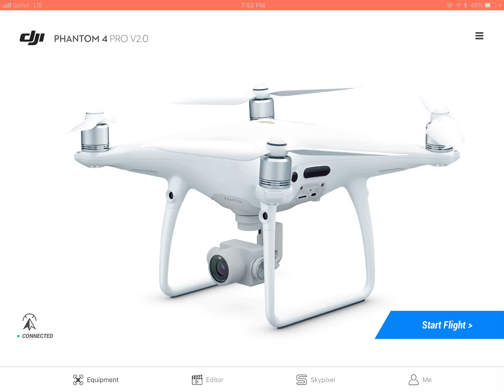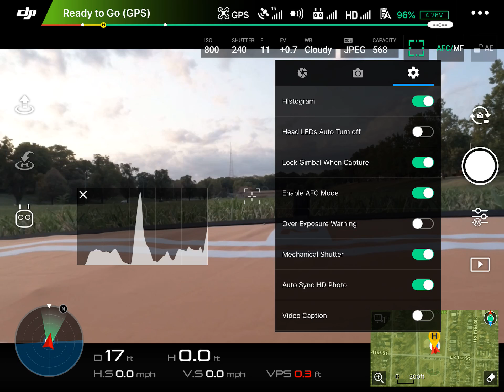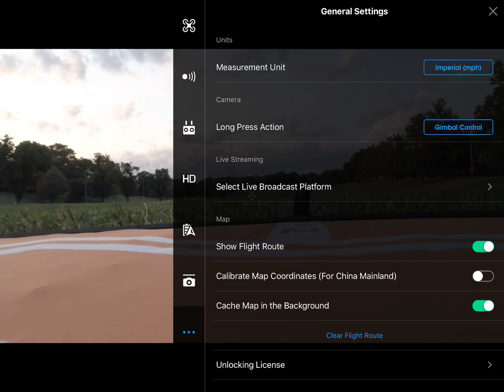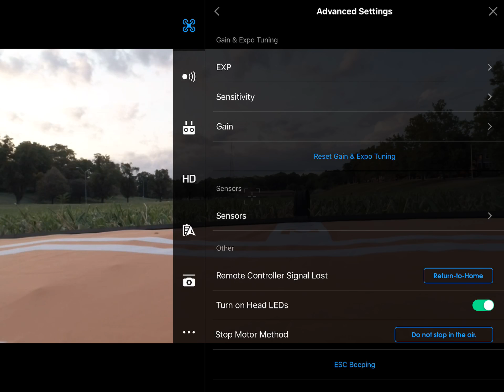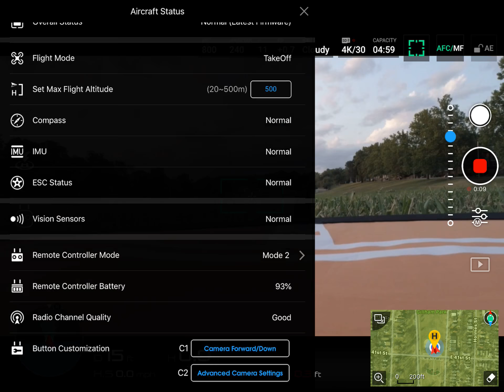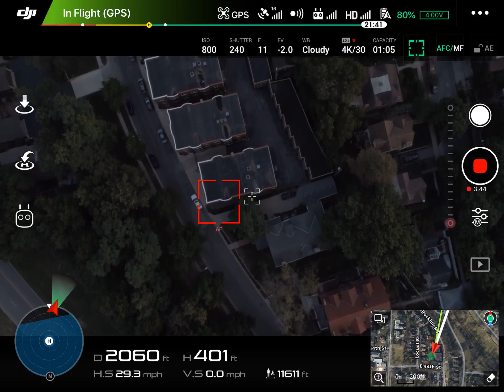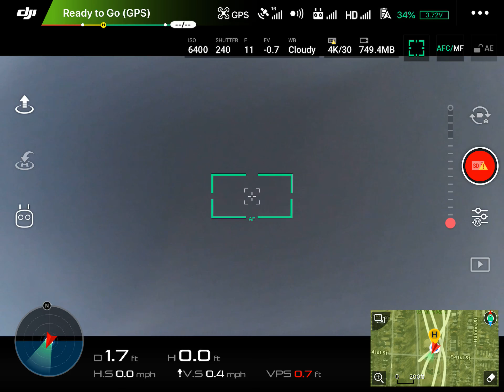P 4 flight over HYDE PARK 7 28 18